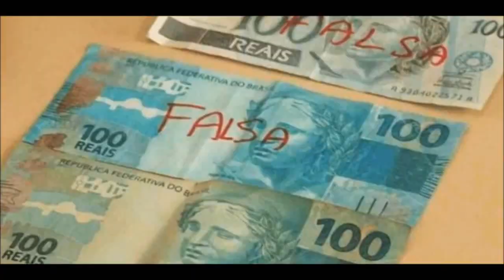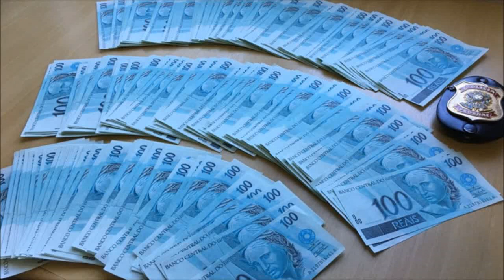JORNAL GENIAL #03 - Como é a politica